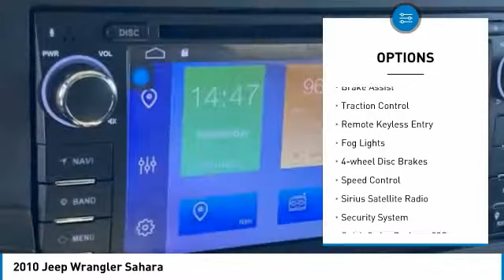2010 Jeep Wrangler Sahara Bright Silver Metallic Clearcoat in Chattanooga 30993B